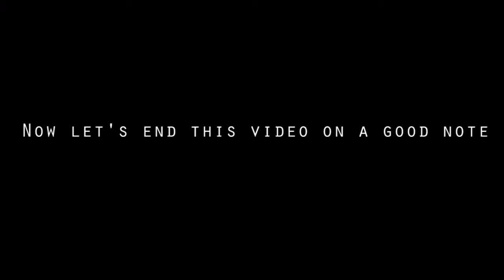(Alone) ABANDONED BUNKERS IN THE MIDDLE OF WOODS